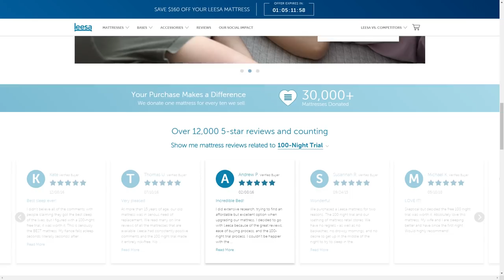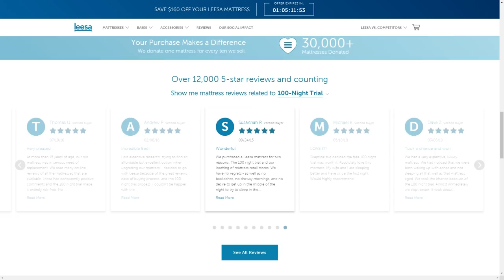SUCK MY FLICK - Movie Podcast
Halloween month on Filmhaus continues this week as Daniel and the gang discuss their favorite vampire movies, ranging from silly to scary to sexy to stupid. Also, James reveals his love for Colin Farrell and Adam gives tips on how to sleep with Kate Beckinsale.